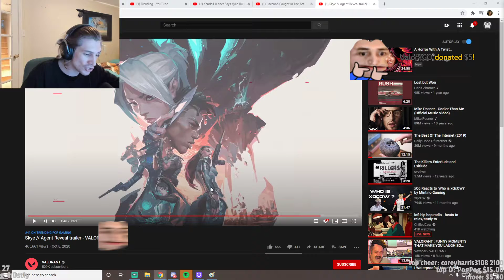xQc Six Consoles, a Sequel